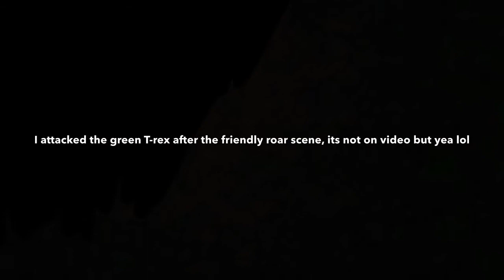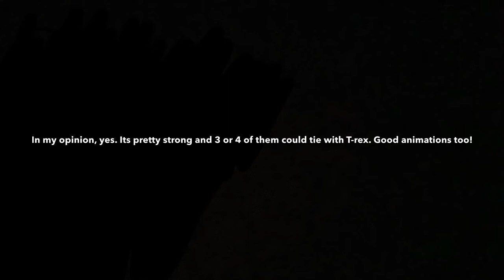Kelmayisaurus V2 Showcase!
Hey guys! So this is a Kelmayisaurus v2 showcase in Dinosaur World Mobile! Hope you enjoy the video!